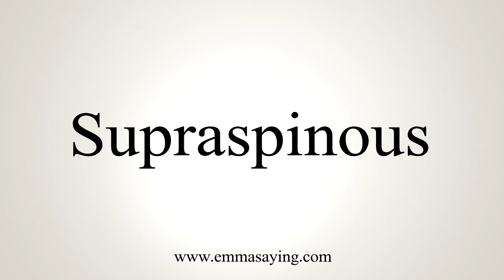How To Say Supraspinous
Learn how to say Supraspinous with EmmaSaying free pronunciation tutorials.